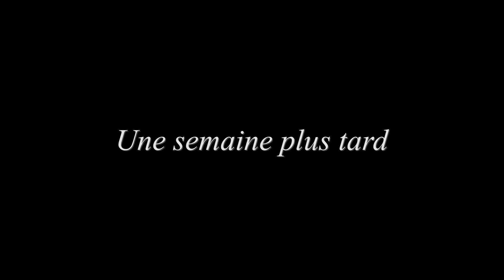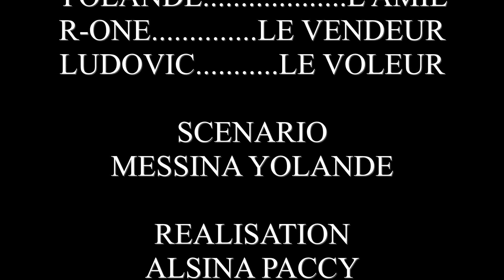RENTREE SCOLAIRE 1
LES ANGES DU RIRE vous propose une nouvelle vidéo éducative à vous faire mourir de rire

distribution digitale
William Seugnou